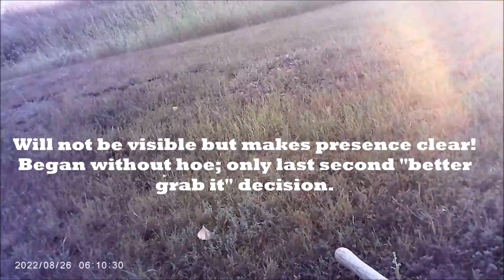RATTLESNAKE! Terror in the Tall Grass - The Constant Lurking Threat & Why Shotguns Are Preferred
Large grizzly bears and deadly Prairie (Western) Rattlesnakes are the only creatures to turn me back from hikes. Hidden in the tall grass right beside my path but at least offers a chilling warning for such an aggressive species. Enough for instant retreat ... but I leapt FORWARD, thus having the provoked rattlesnake between me and home on the narrow path. Both an appalling reminder of the dangers when blithely wading to dump or abandoned machines AND a lesson on shotguns vs six-shooters!